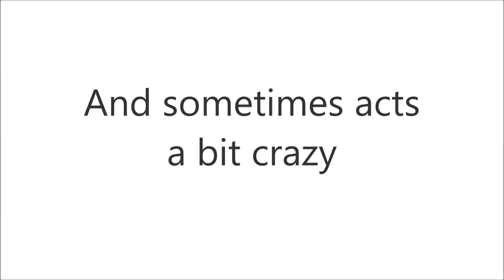Siberian Status Update Trailer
Welcome to Siberian Status Updates!

This new channel offers a glimpse into the lives of our 2 spoiled-to-perfection fluffy Siberian cats - Fedor and Enko.